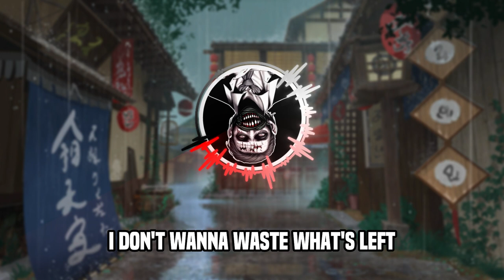Cartoon, Jéja - On & On feat. Daniel Levi | Electronic Pop (Lyrics Video)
"The song "On & On" by Cartoon is a lively and energetic piece of electronic music. Packed with a cheerful melody and uplifting beat, this song provides an exciting and enjoyable auditory experience for listeners. Performed in a typical progressive house style, This song succeeds in creating an atmosphere full of enthusiasm and optimism.

From start to finish, this song presents layers of electronic music that are evocative and invite listeners to move. The dynamic and upbeat musical arrangement makes this song suitable to accompany various activities, from relaxing at home to when traveling.

The simple but meaningful lyrics in this song add an emotional dimension that touches the listener's heart. What's more, the chorus inserted in several parts of the song gives it a more dramatic and compelling feel.

With a strong musical composition and thoughtful production, "On & On" manages to create a listening experience that is captivating and uplifting. Recommendation for electronic music lovers who like energetic and catchy songs."